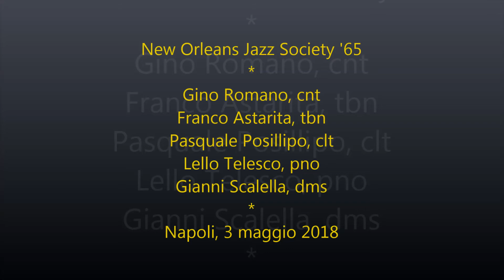ON THE SUNNY SIDE OF THE STREET - NOJS '65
Top Classic Jazz Tune (1930).
New Orleans Jazz Society '65: a rehearsal in "light" band.
Gino Romano, cnt; Franco Astarita, tbn; Pasquale Posillipo, clt; Lello Telesco, pno; Gianni Scalella, dms.